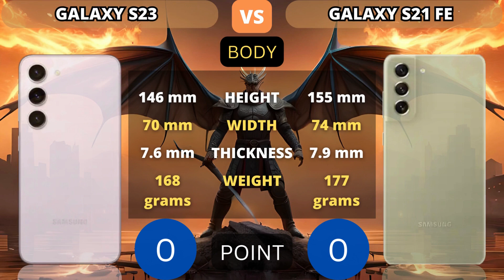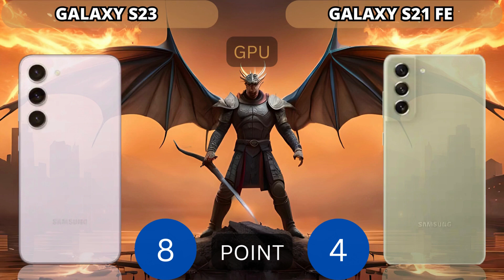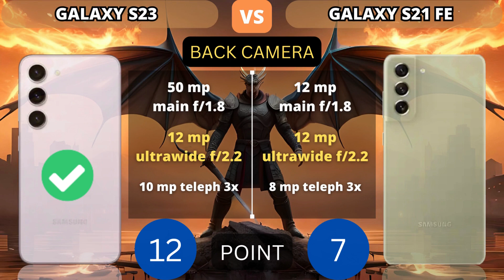Samsung Galaxy S23 5G vs Samsung Galaxy S21 FE 5G | PHONE COMPARISON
This video shows a comparison of specifications Samsung Galaxy S23 5G vs Samsung Galaxy S21 FE 5G | PHONE COMPARISON

Additional Info
Here we compared two flagship smartphones: the 6.1-inch Samsung Galaxy S23 (with Snapdragon 8 Gen 2 Mobile Platform for Galaxy) that was released on February 1, 2023, against the Samsung Galaxy S21 FE 5G, which is powered by Qualcomm Snapdragon 888 and came out 14 months before. On this page, you will find tests, full specs, strengths, and weaknesses of each of the devices.

Reasons to consider the Samsung Galaxy S23
51% better performance in AnTuTu Benchmark (1136K versus 752K)
Better camera quality (According to DxOMark rating)
The phone is 1-year and 2-months newer
38% faster in single-core GeekBench 5 test: 1518 and 1100 points
Reasons to consider the Samsung Galaxy S21 FE 5G
Has a 0.3 inch larger screen size

NOTICE:
1. Price estimates, displayed as the cheapest and taken from trusted online stores such as Amazon, Giztop, Aliexpress, original product stores and others.

2. this is just a point count, point value added to higher specs.